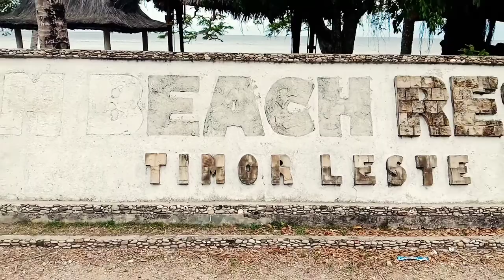Beleza Lospalos com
Kapas bainhra ita hre natureza nia furak